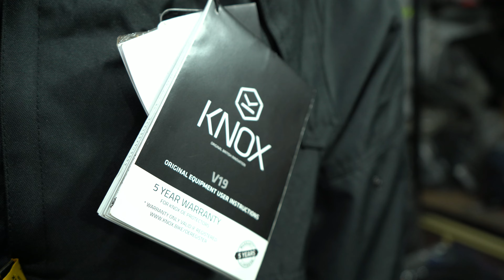EVERYTHING YOU NEED TO KNOW ABOUT RYNOX RIDING PANTS|RYNOX PANTS DETAILED VIDEO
Hello Riders Welcome to the World of Riding.
We are a Tyre/ Helmet/ Riding Gear Store in Ranchi, Jharkhand.
In Trade since 1952
⚡️Tyres
⚡️ Helmets
⚡️ All Kinds of Riding Gears
⚡️ Accessories
⚡️ Informative videos on the products we deal in

Our Outlets
1. Shop No G6, SPG MART COMPLEX, Beside Reliance Signature Bahu Bazar, Ranchi- 834001, Jharkhand
2. P.P.Compound, Opposite ICICI Bank, Ranchi 834001, Jharkhand.